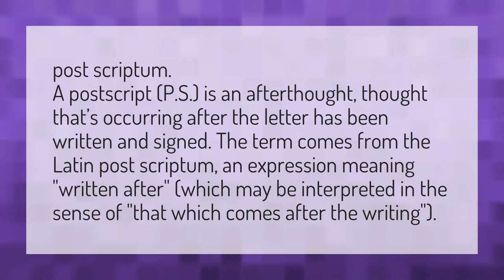What does PS mean?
Love Cycle • What does PS mean?